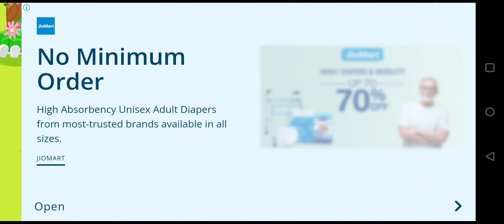baby bus kindergarten